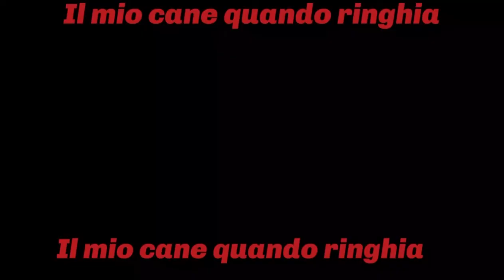Il mio cagnolino quando ringhia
È vero che è proprio un ciccione?

Orari video: tutti i giorni alle 14:50!
*più o meno*